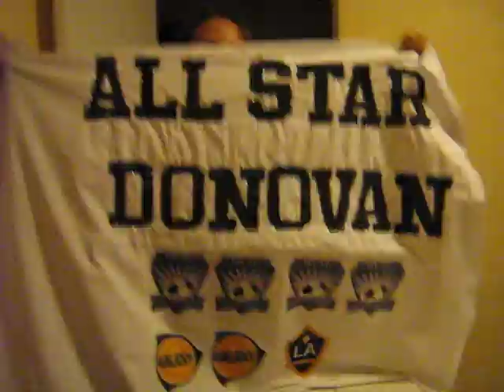Danielle's first banner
Danielle and I spent the day working on banners for the upcoming MLS All-Star Game. This banner professes her love for seven-time all-star Landon Donovan